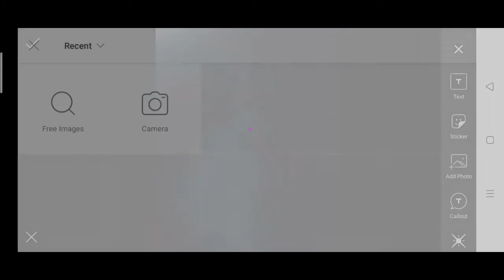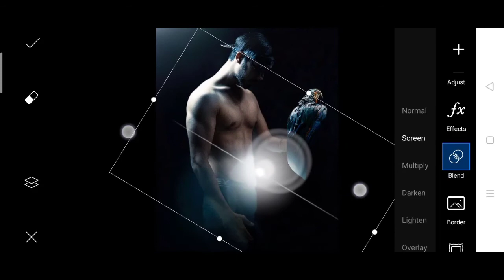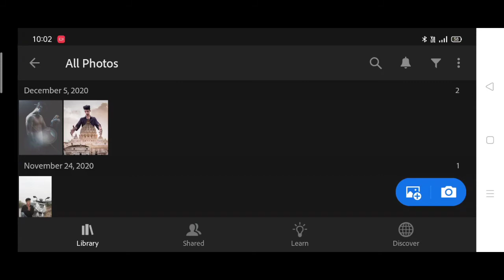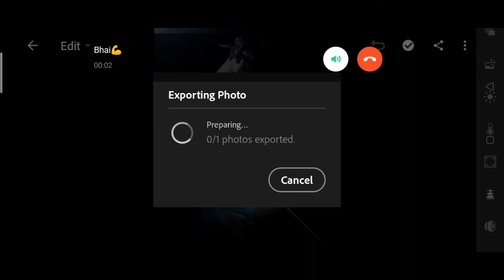Vijay Mahar new photo editing | Vijay Mahar darkness and light photo editing